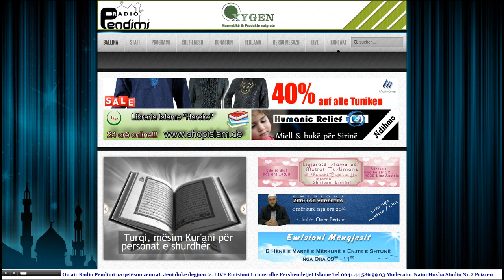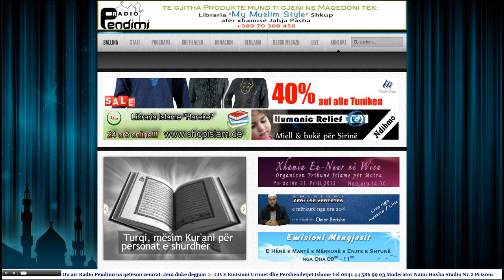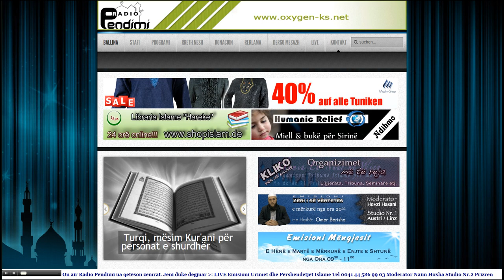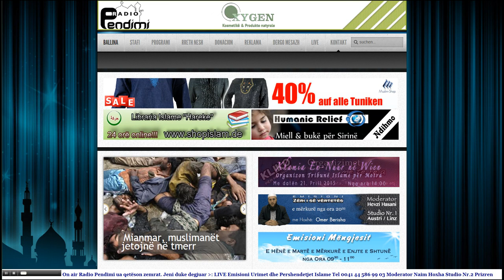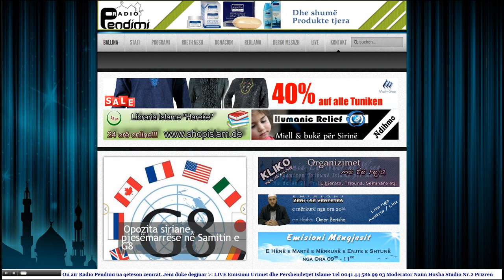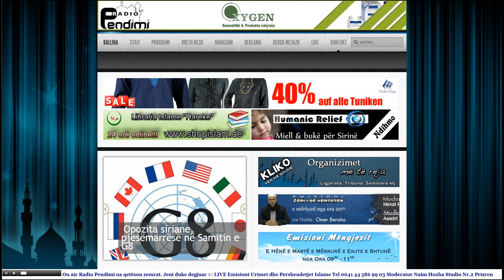Radio Pendimi - Lajmet Qendrore 10.04.2013